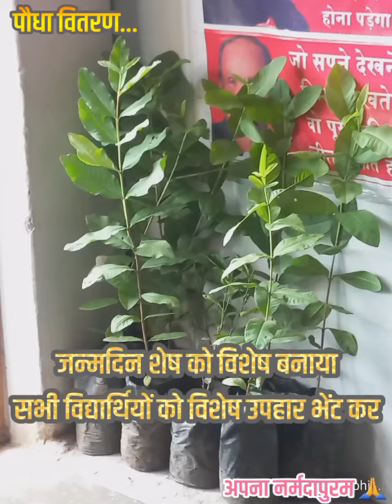विषेश उपहार भेंट कर जन्मदिन मनाया । सांसें हो रही कम आओ पेड़ लगाए हम । अपना नर्मदापुरम🌺। राम राम 🙏